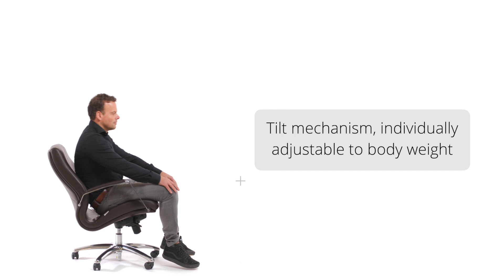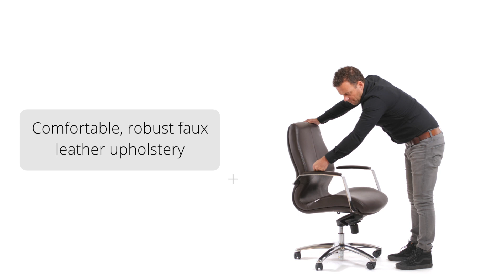TULA - Function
In this video we show you the different functions of your new office chair!

We are Germany’s online market leaders in office chairs. At hjh-office.uk, you will find an extensive range of office chairs, executive chairs, XXL swivel chairs, children’s desk chairs and guest chairs as well as ergonomic desks and computer tables. Our selection also covers a variety of lounge furniture such as bar stools and lounge chairs. With hundreds of options, you are guaranteed to find the right product for your taste and budget.